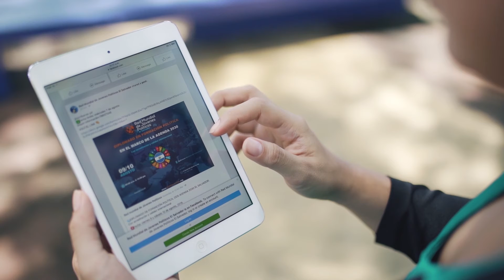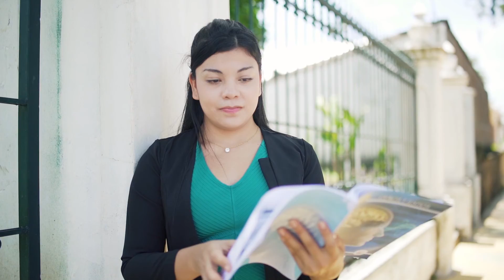VOCES Dialogus: Andrea López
Conoce la historia de Andrea López, un destacado joven y líder del proyecto Dialogus.

Dialogus es un proyecto que busca capacitar a jóvenes en elaboración de políticas públicas, participación ciudadana, democracia y derechos humanos. Es ejecutado por FUSADES, World Vision El Salvador y cofinanciado por la Unión Europea.

Durante tres años los jóvenes trabajaron creando 41 Apuestas de Políticas Públicas, para solucionar problemas dentro de sus territorios, incluyendo a diferentes actores locales.